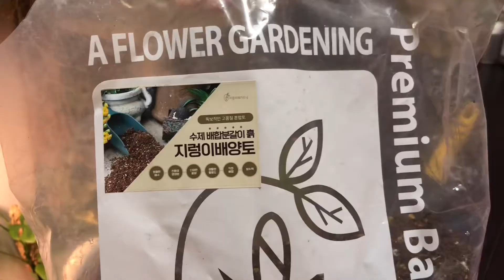식물쇼핑 | 솜사탕고사리 | 고사리 흙배합 | 언박싱&분갈이 | Nephrolepis exaltata Marisa | Unboxing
• 솜사탕고사리
 - 언박싱&분갈이
 - 더그린가든센터